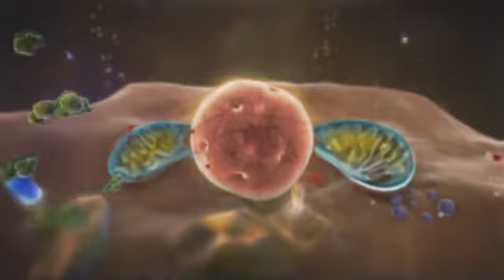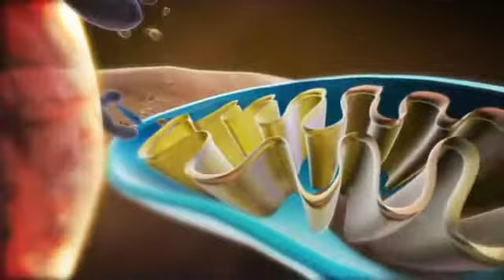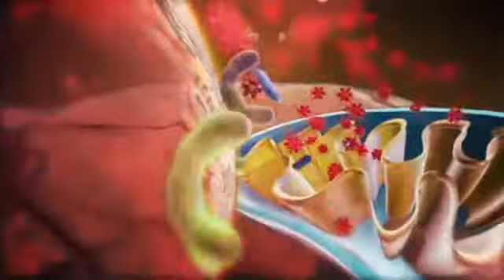ASEA The Answer - Balance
ASEA is the first and only stable, perfectly balanced mixture of Redox Signaling reactive molecules that exists outside the body, and can be used to help maintain proper balance inside the body to support the immune system and healing process.

10 Reasons To Try ASEA:

1. The first and only source of balanced, stabilized Redox Signaling molecules outside the body.

2. Supports the vital activity of cellular communication.

3. Promotes enhanced immune function.

4. Protects against free radical damage.

5. Boosts efficiency of the body's own antioxidants by up to 500%.

6. Provides superior support to athletes.

7. Supported by research and clinical results.

8. Completely native to the body.

9. Proven to be completely safe, with absolutely zero toxicity.

10. MONEY BACK GUARANTEE! (just send in the empty bottles)

To try ASEA for yourself with ZERO risk, click below.